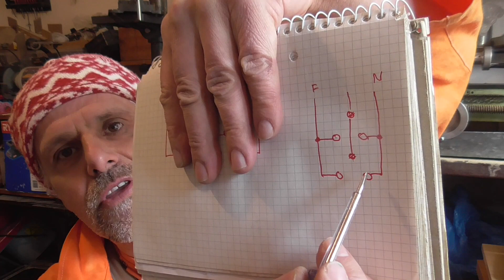Vidlákova zásuvka VZ001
Vidlákova zásuvka VZ001 přesněji řečeno Vidlákova bezpečnostní laboratorní zásuvka slouží ke zkoušení zařízení, která by mohla způsobit zkrat. V mém případě se jedná většinou o zkoušení motorů. V tomto případě zkoušení univerzálního asynchronního motoru z pračky.

Při práci se síťovým napětím dávejte pozor!

Moje hlavní zásada je nesahat na věci oběma rukama, ale jenom jednou, protože když dostanete ránu do prstů, tak to není taková pecka jako když to schytáte z jedné ruky do druhý ruky.

Kutění zdar!